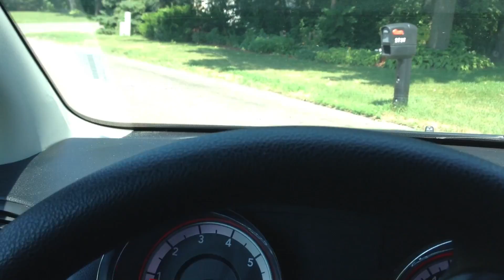BWCA 2012 110912